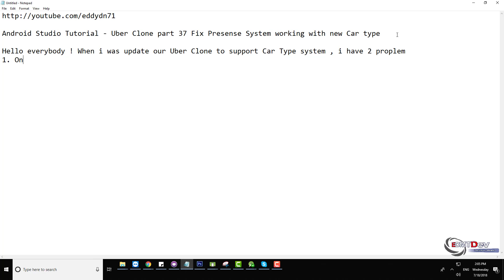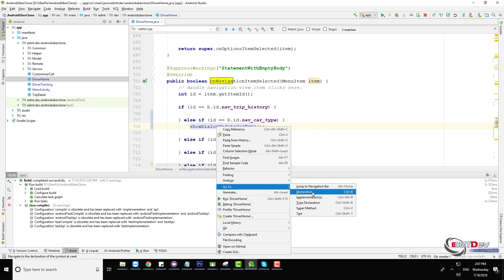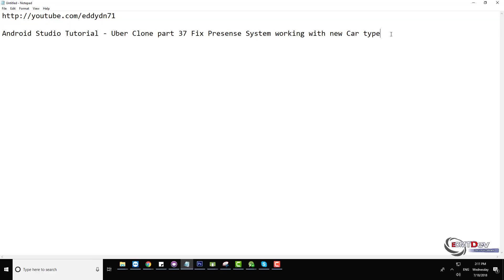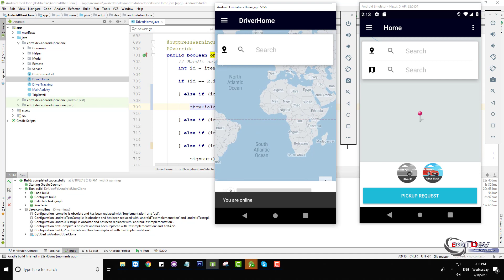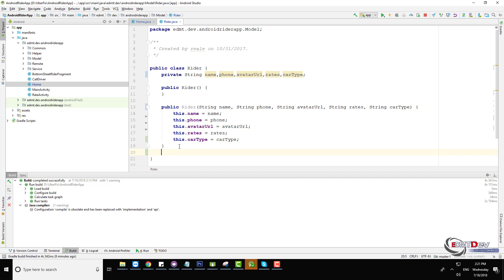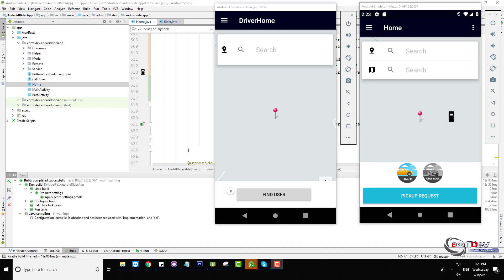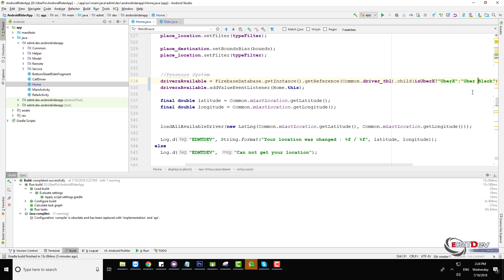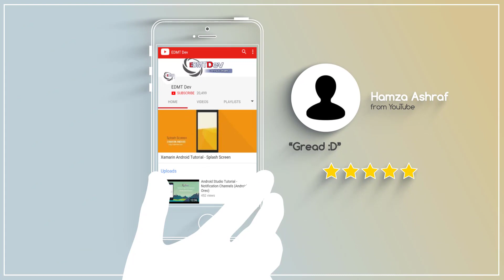Android Uber Clone - Part 37 Fix Presense System working with new Car type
Today I present a small tutorial fix the bugs in the Uber Project (latest source code)
- After change car type - Presense system not work well
- Location on/off in Driver App doesn't work with Rider app